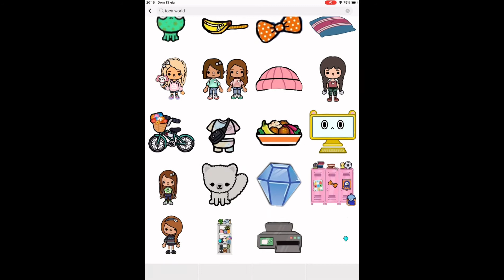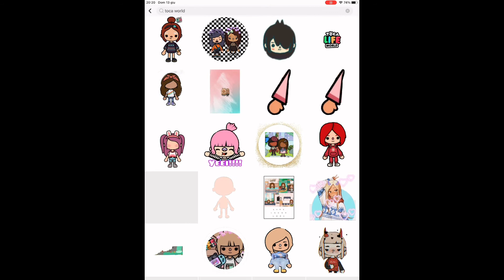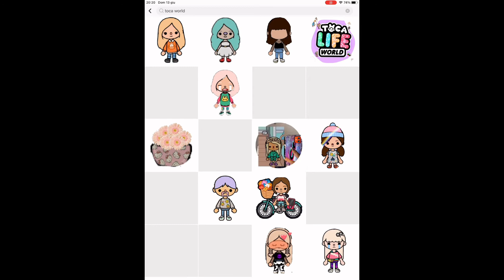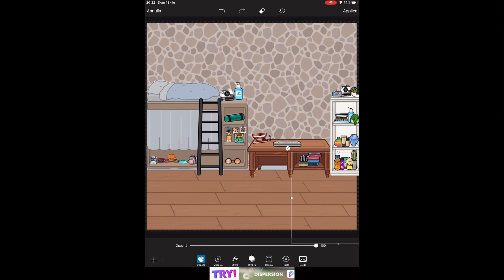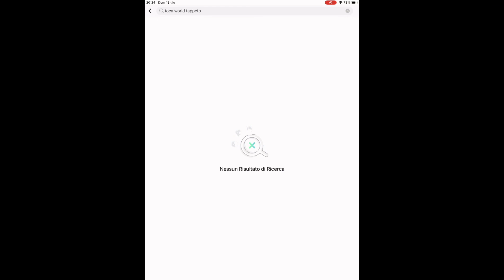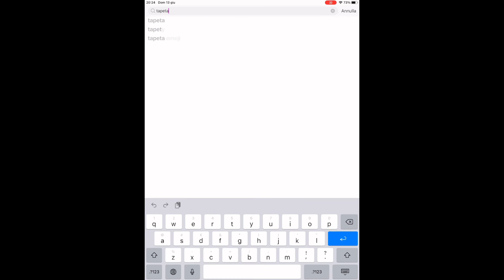Creo una casa con PicsArt